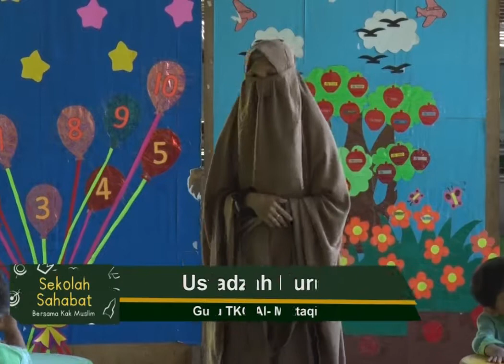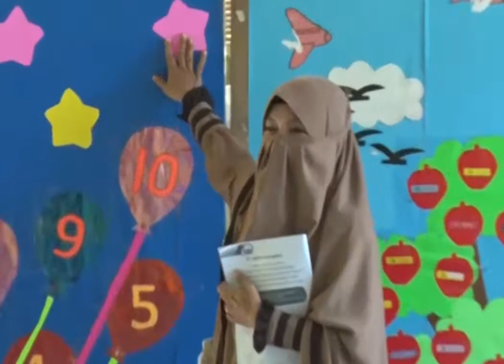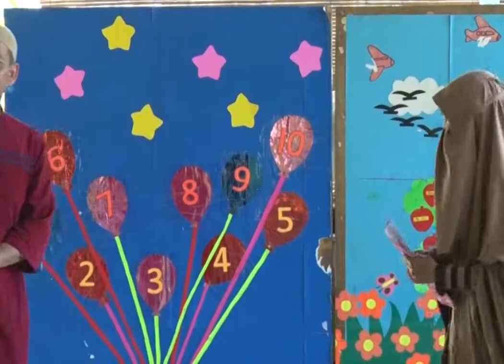TKQ AL MUTTAQIN, Cileungsi bersama Kak Muslim WesalTv_Part 2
Salah satu Sekolah Sahabat Muslim TPQ Al Muttaqin, Griya Alam Sentosa, Cileungsi..liputan bersama Kak Muslim WesalTv